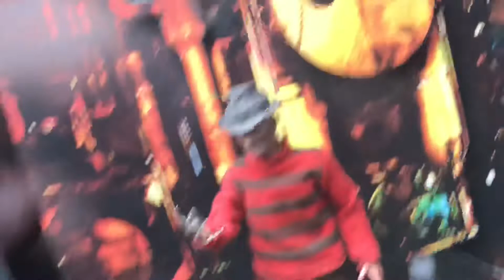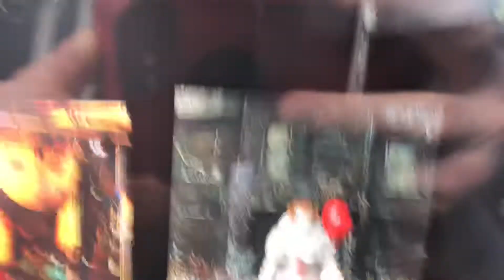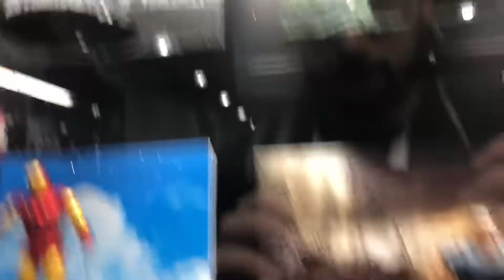Toy Fair ‘19 Mezco Toyz Booth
Mezco booth at Toy Fair 2019